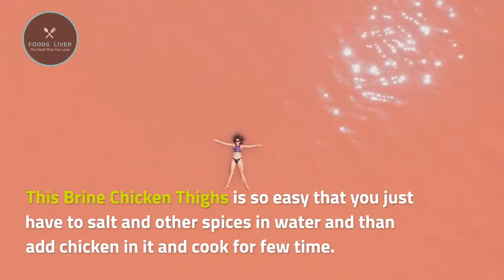BRINE CHICKEN THIGHS Recipes| Foods Liver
Welcome to Foods Liver platform for delicious and mouth watering recipe for the people from all over the world who would love to try different type of foods at home. As we all know that food is the best way to win heart with variety of food.

Aim of our channel is to provide simple videos along with description of recipes. Follow our exquisite instant recipe videos and start cooking delicious food in short period of time. Our channel includes videos related to food and health safety to cater all the needs and demands of healthy lifestyle.

_/Follow Us\_